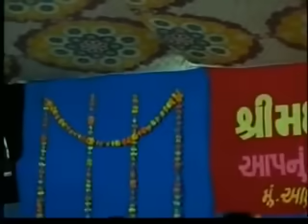Dayra No Betaj Badshah Maniraj Barot - Live Most Watch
STUDIO SAMEER & SS - FILM PRODUCTION Presents -

HIT LIKE→SHARE→COMMENT !!←

સ્ટુડિયો સમીર ના વિડીઓ જોવા માટે સબસ્ક્રાઈબ કરો
Managed & Powered by - APRICOT MEDIA & ENTERTAINMENT